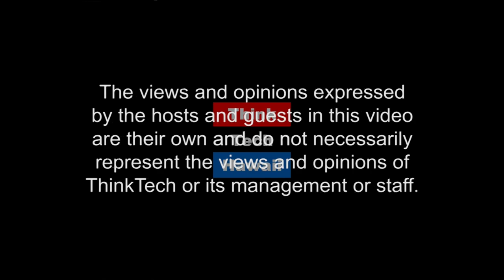What does 'FSM' Stand For? (Law Across The Sea)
The Creation and Composition of the Federated States of Micronesia.  Edward King was the first Chief Justice of the Supreme Court of the Federated States of Micronesia.  He also served as a justice in two other South Pacific jurisdictions  and as a Federal Magistrate Judge for the U.S. District Court for Hawaii.  Mr. King was the Executive Director of the National Senior Citizens Law Center (NSCLC), a non-profit organization located in Washington D.C., from 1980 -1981, and then again from 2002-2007.  The NSCLC advocates for the rights of older Americans.  Under Mr. King’s leadership, the NSCLC  began and sustained a Federal Rights Project that works to maintain access to justice for older Americans. Mr. King is now retired.  We will discuss the creation and composition of the Federated States of Micronesia,  his road to becoming the Chief Justice of the FSM, and the FSM’s legal system and his role in its development.

The host for this episode was Mark Shklov.  The guest for this episode was Edward King.